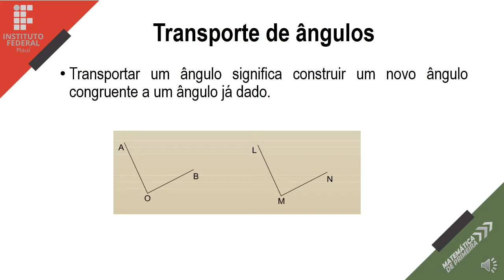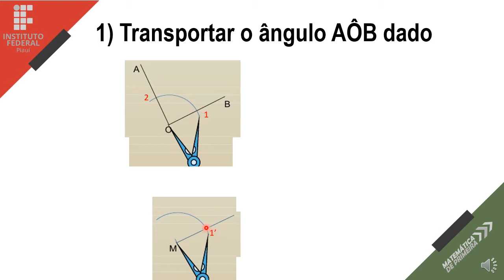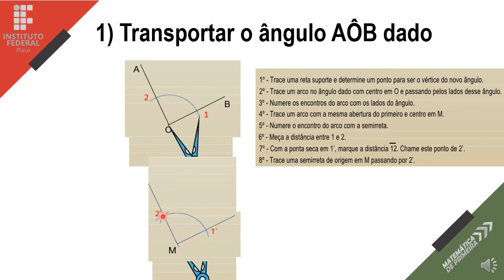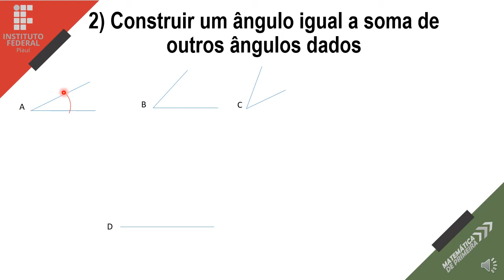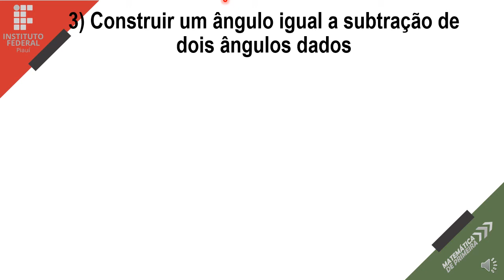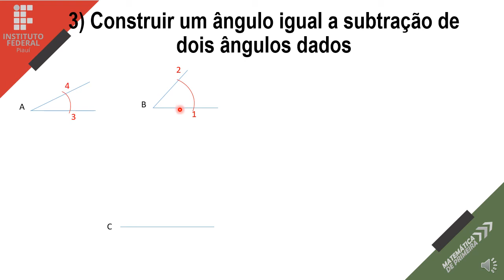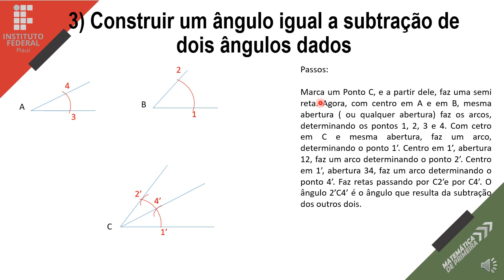Aula 06 Transporte de ângulos